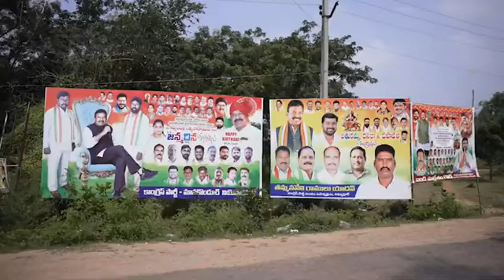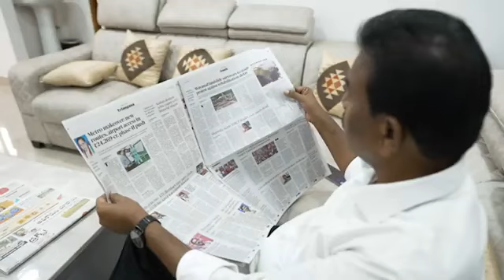Kavvampelli Day Tour Full Video.@LocalTv587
Kavvampelli Satyanarayana @LocalTv587